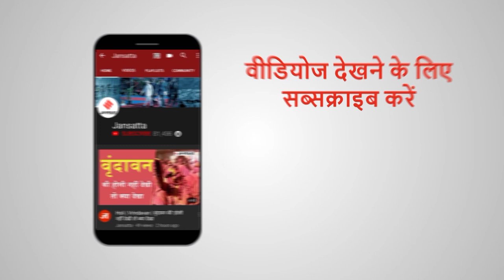सोनिया गांधी की विपक्षी एकता की पहल की कपिल सिब्बल ने की तारीफ, कहा लेकिन कांग्रेस में सुधार जरूरी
पेगासस जासूसी कांड (Pegasus), महंगाई और किसान आंदोलन (Kisan Andolan) के मुद्दे पर विपक्ष संसद के मॉनसून सत्र (monsoon Session) में सरकार को घेरने में काफी हद तक सफल रहा है... विपक्ष एकजुट होकर इस दबाव को बरकरार रखना चाहता है... यही वजह है कि अगले सप्ताह कांग्रेस अध्यक्ष ने विपक्षी दलों की बैठक बुलाई है... सोनिया गांधी (Sonia Gandhi) की विपक्ष को एकजुट करने की पहल की कपिल सिब्बल (Kapil Sibal) ने तारीफ की है.